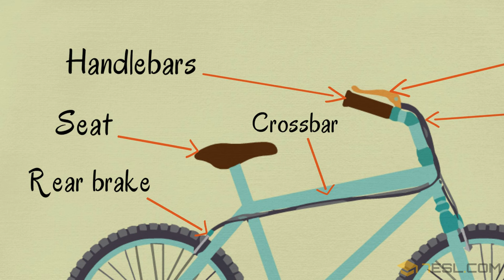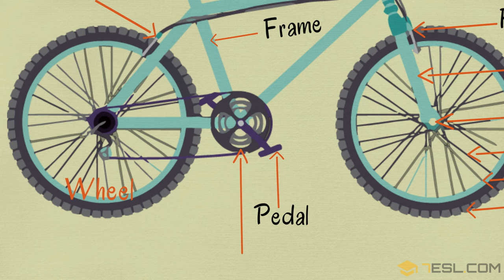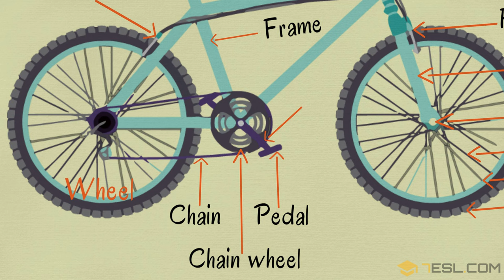Bike Parts | Parts of a Bicycle in English with Pictures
List of Bicycle Parts

• Front brake
• Front fork
• Hub
• Spoke
• Rim
• Tire